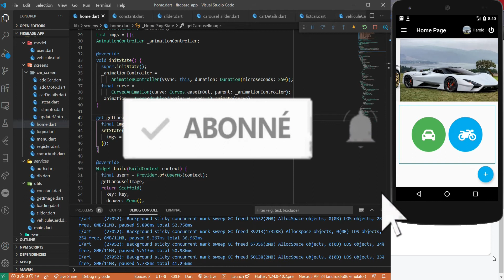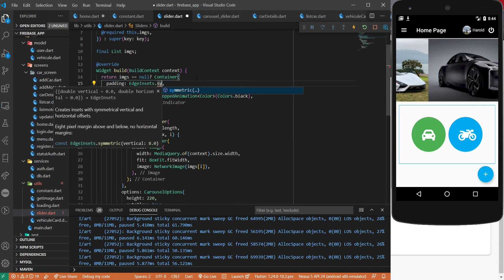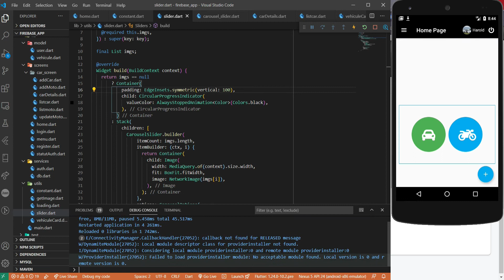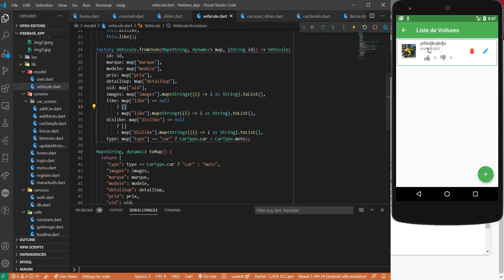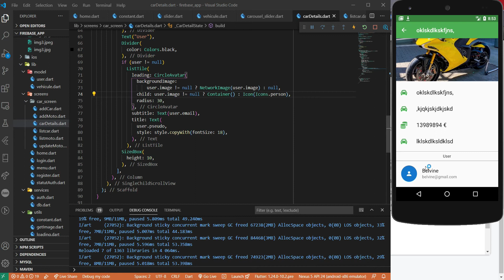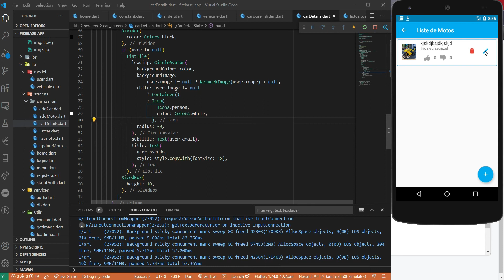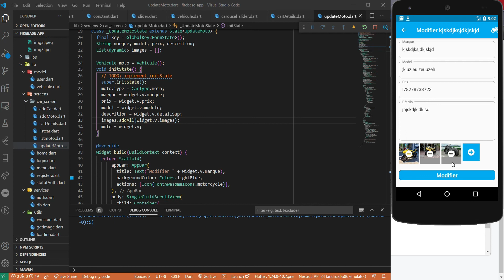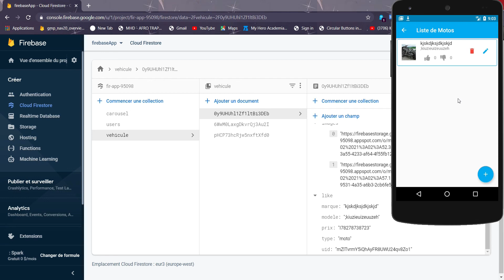Flutter & Firebase #24 Fix bugs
Salut tout le monde dans cette vidéo nous allons résoudre tous les problèmes de notre  application que nous avons omis dans les précédents épisodes.